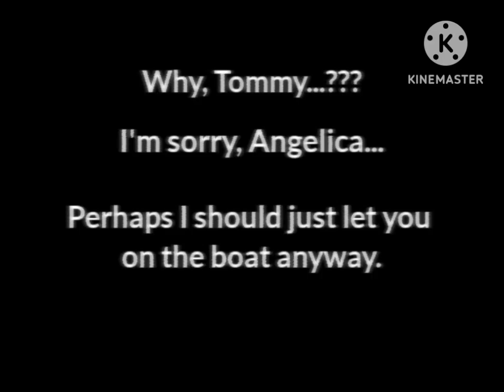Rugrats: The Dankelodeon Lost Episode (9999) | Dankelodeon UK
A lost episode of the Nicktoons Classic titled "Rugrats" that never aired on television.
Possibly a different version of the Rugrats Lost Episode Creepypasta.

Huge Credit to @RealSpong for the Klasky Opusc.mp4 (9999) logo.